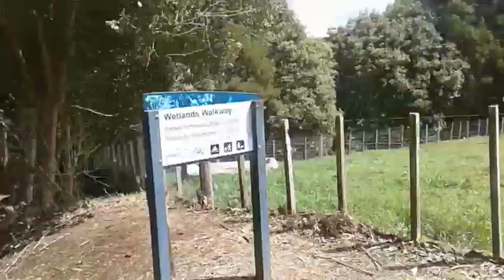A jam packed day (new intro)